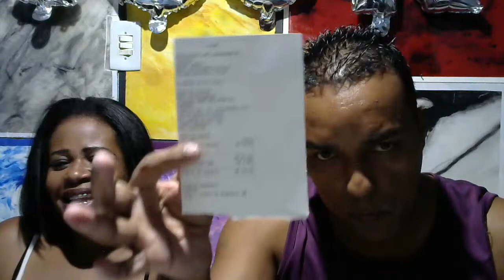qual sua dificuldade no efeito madeira vamos tira duvidas ao vivo